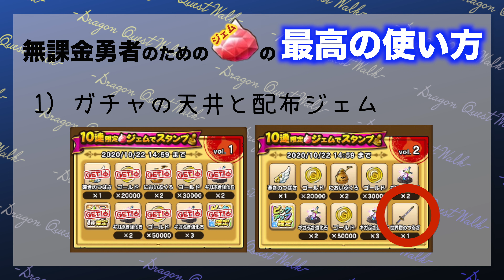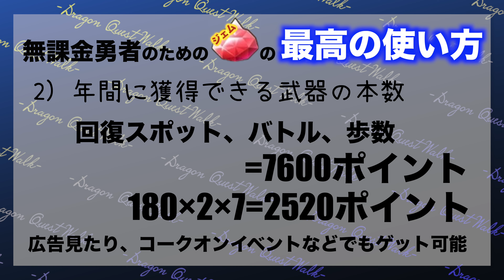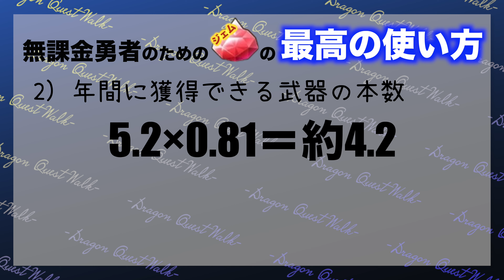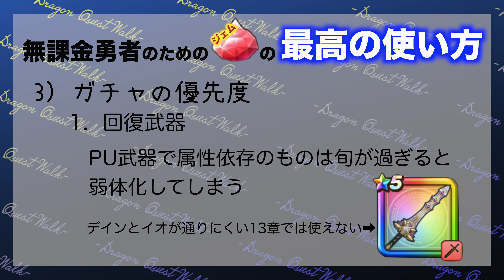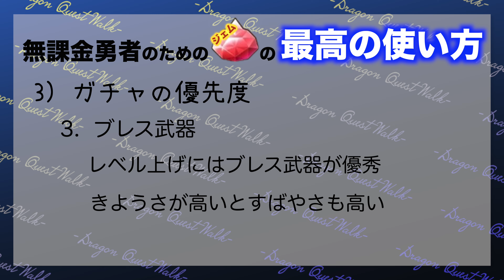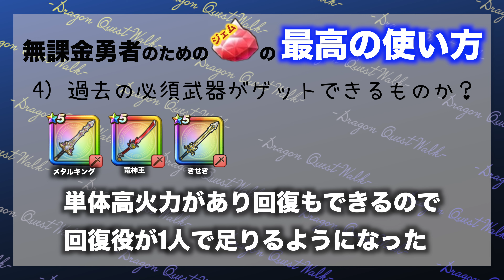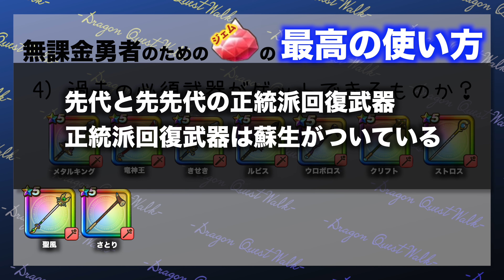【ドラクエウォーク】無課金勇者が全コンテンツクリアするガチャの引き方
無課金勇者が難しいコンテンツをクリアしていくための武器獲得方法を解説します。
この引き方をすることで、強敵LV30、超高難度もクリアできていますので、参考になればと思います。